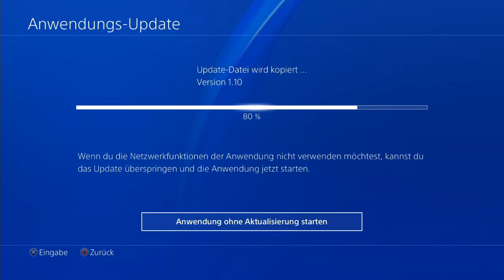God of War #1